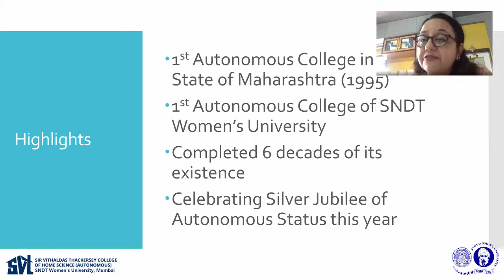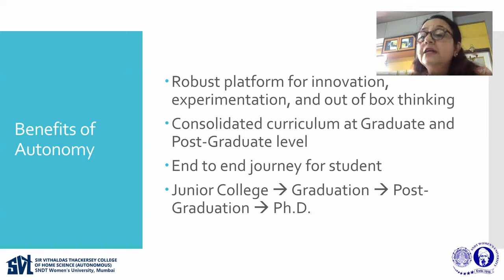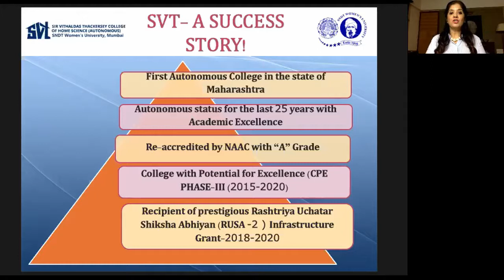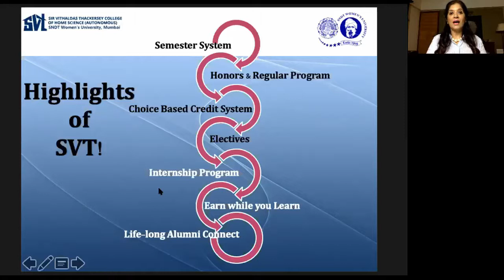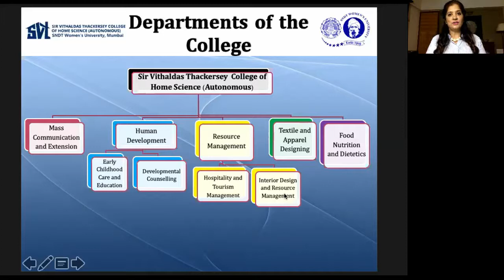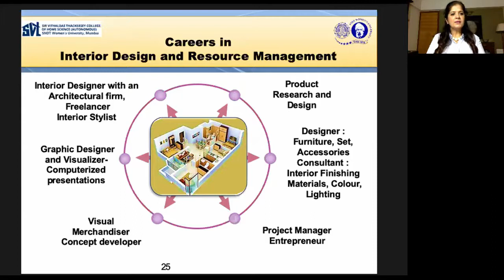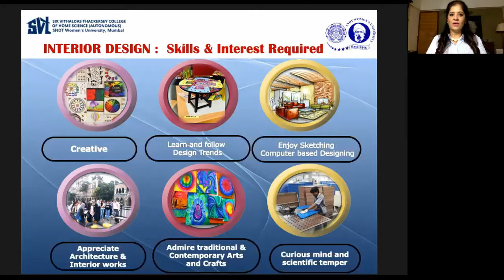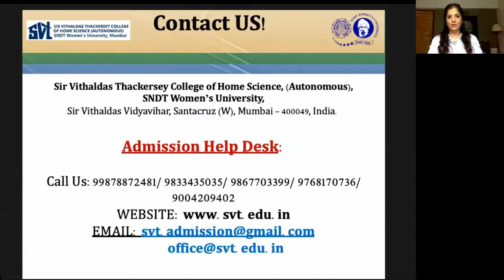An Introduction to Interior Design & Resource Management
In this video, find out more about the Resource Management department's graduate program on Interior Design & Resource Management at the Sir Vithaldas Thackersey College Of Home Science, Juhu, Mumbai.

Program : B.Sc. in Interior Design and Resource Management
This specialization comprises of studies on courses on various core areas of design for residential and commercial interior spaces with focus on ergonomic aspect of designing. Computer aided drafting and professional management supplement the fundamentals of this specialization. Allied areas like product design, carpentry workshop, set design are integrated in the curriculum to enhance the avenues for professional growth. Intensive studio work is the crux of study process.

The program has a wholistic approach with emphasis on resource management through courses dealing with management of human and non-human resources, entrepreneurship, personal finance, safety practices, image management and more. The perspective is to enhance the skills and personal capacities of the students during the 3 year process.

Eligibility : HSc in Home Science / Science / Arts / Commerce